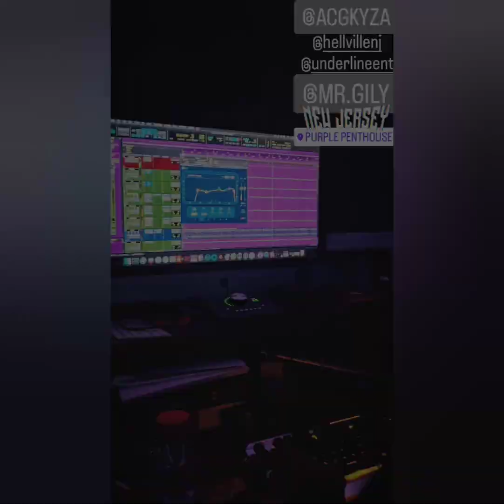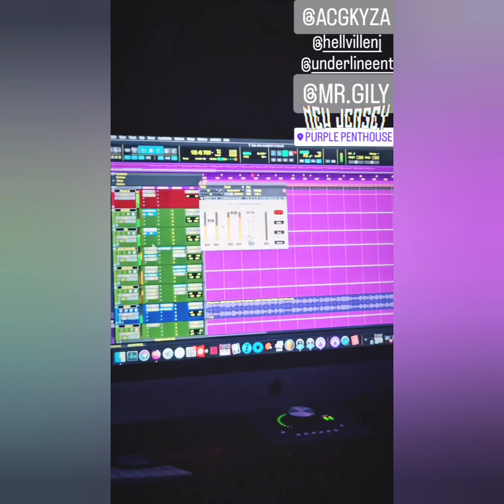ALMIGHTY - SALAM ALAYKUM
©️ 2024 UnderlineENT ACES & KINGS Album
"SALAM ALAYKUM"
Vocals: ALMIGHTY a.k.a. @ACGKYZA
Engineer: MR. GILY